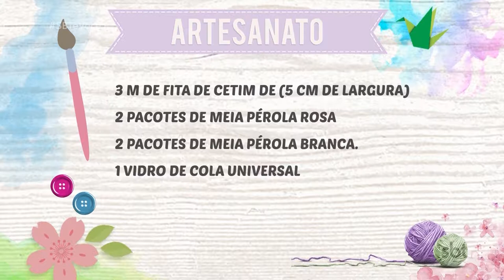Aprenda a customizar seu tênis